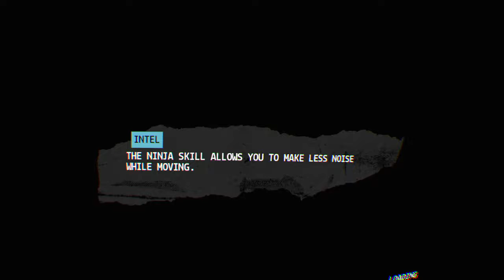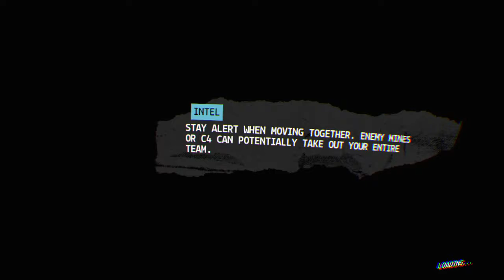Firewall Zero Hour™_20181002204916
Get to da choppa edition